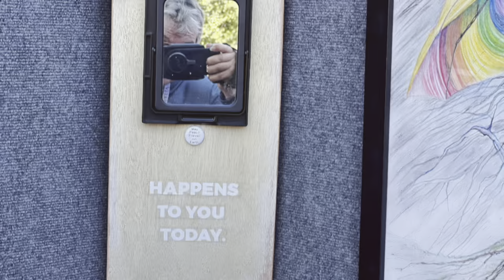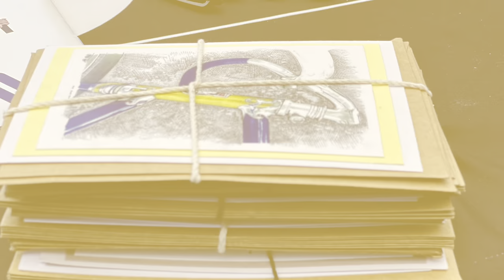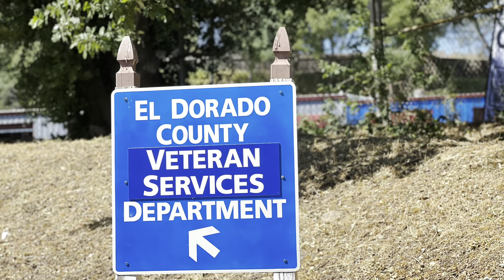VetArt Pop-Up Cafe Placerville Trailer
@VhvtvOrg   Sandy Dee created this highlights reel from the VetArt Pop-Up Cafe El Dorado in Placerville.  Veterans Helping Veterans tv travels with the VetArt Pop-Up Art Cafes in California and film veteran interviews with Veteran Artists who are recovering from military trauma by creating ArtWorks.  These veteran stories are powerful and encourage others to learn an art form and to create.